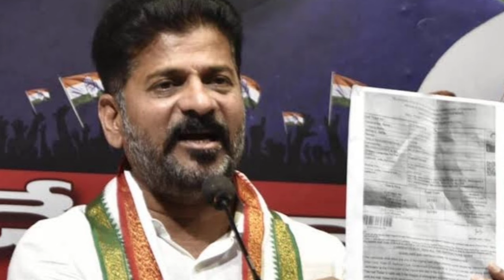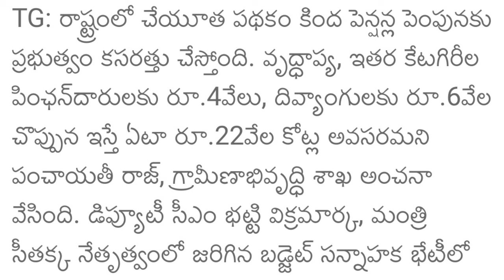తెలంగాణ ఆసరా చేయూత పెన్షన్ పెంపు రూ4,016+6,016 విడుదల| Telangana cheyutha pension scheme latest news